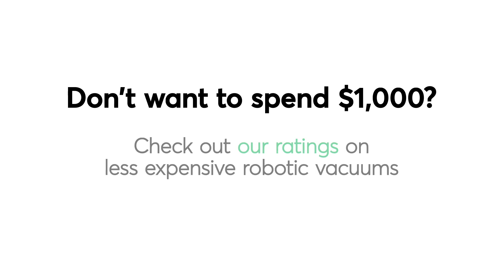Dyson Vs. Samsung: Robotic Vacuum Faceoff | Consumer Reports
Consumer Reports testers pit two $1,000 robotic vacuums against each other in its tough carpet and wood floor cleaning tests. See which one cleans up rice, sand, pet hair, and cereal the best.